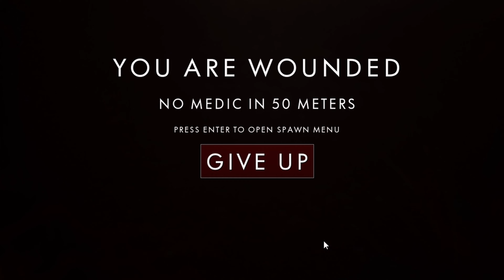The REAL hero of D-Day | Squad 44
Have you ever wondered what it would be like to invade Utah beach with your friend?

Squad 44 (formally known as Post Scriptum) is a online World War II MILSIM FPS available for PC on Steam.